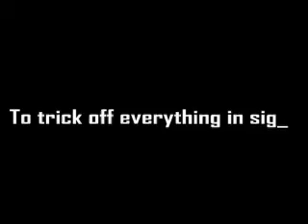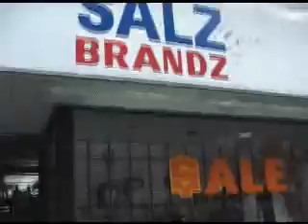Mission Start-Team Ryouko free running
Team Ryouko's free running team has assemble mission start plz rate and/or comment